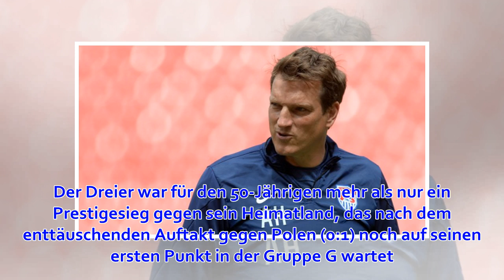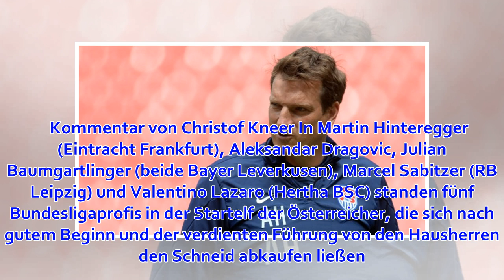Österreich blamiert sich in Israel - Kroatien verliert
Österreichs Rekord-Nationalspieler Andreas Herzog gewann mit Israel gegen sein Heimatland. (Foto: Thomas Eisenhuth/dpa) Teamchef Andreas Herzog gelingt ausgerechnet gegen sein Heimatland ei...